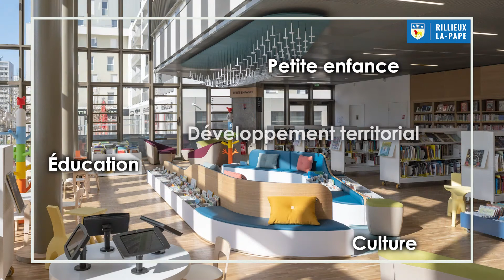Bienvenue à Rillieux-la-Pape